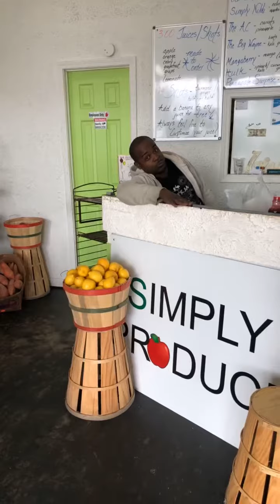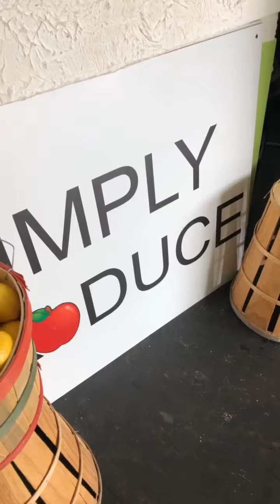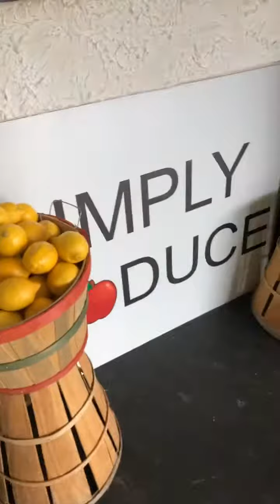Buzzed to Simply Produce Atlanta | AskDryerBuzz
Looking for a great place to shop for fresh produce and to support small businesses, we buzzed to Simply Produce.

Such a great shopping experience. Offerings at the store personally curated by the owners. Got all our questions answers as we venture through cooking.

Brought home a great haul and fresh juice.

Thanks for welcoming us. We’ll be back.